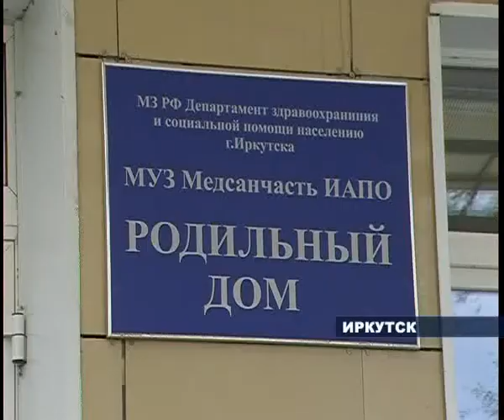Ремонт в роддоме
Иркутские родильные дома начали закрываться на плановый косметический ремонт. Первым прием посетителей прекратил роддом медсанчасти ИАПО во Втором Иркутске. Следующий на очереди городской перинатальный центр на Бограда. Последним закроется областной перинатальный центр в микрорайоне Юбилейный.